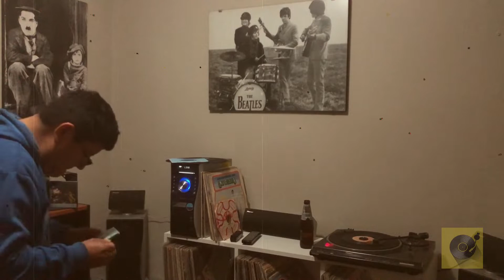tropical music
1. Los Sanders
2. Enrique Linch
3. Fruko y sus Tesos
4. Grupo celeste
5. Los Guaracheros del Oriente
6. Calixto Ochoa y su conjunto
7. Los Mirlos